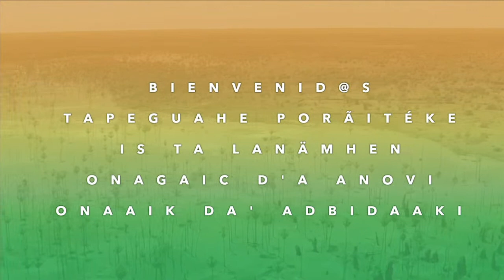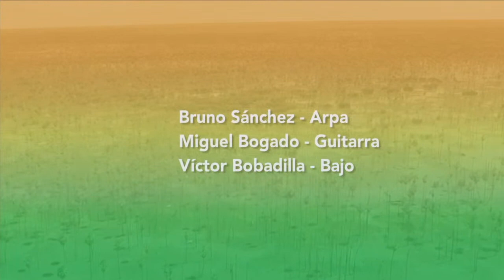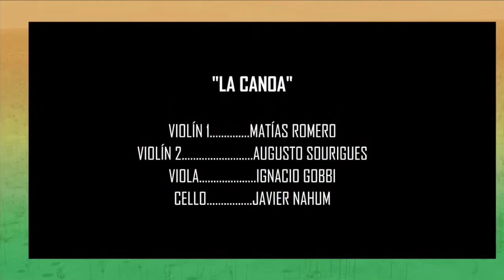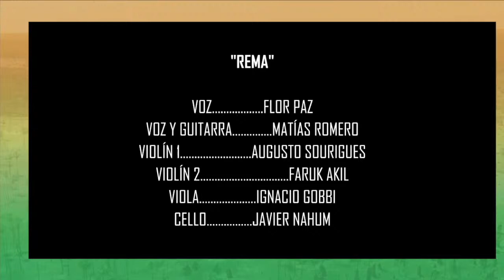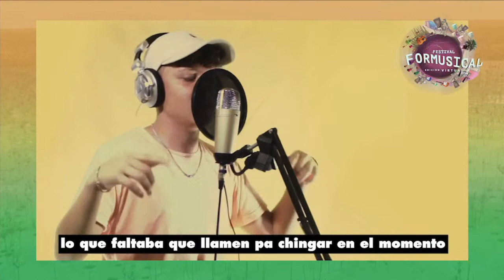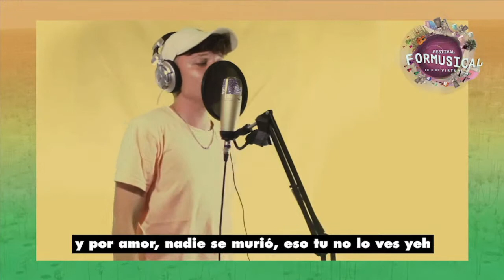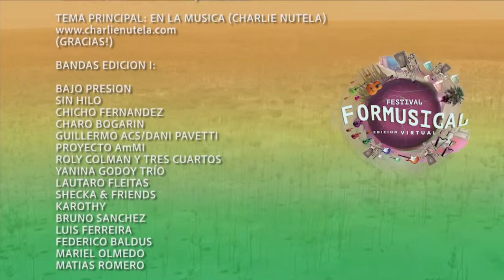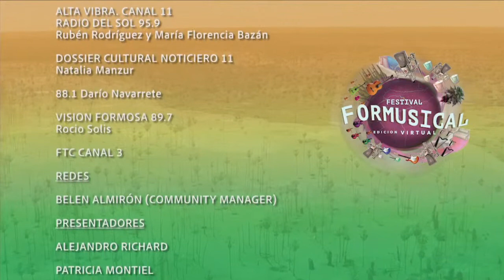Festival FORMUSICAL - Ep. 1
Organizado y producido por FORMUSICA, la Asociación de Música en Formosa (Argentina), transmitido el domingo 13 de Enero de 2021 con la participación de artistas asociad@s de toda la provincia mostrando nuestra diversidad musical.

Mini-conciertos en vivo, entrevistas y homenajes compartidos con la comunidad destacando el talento, la diversidad musical y los diferentes integrantes de la cadena de valor de la música.

El Festival es gratuito con la posibilidad de hacer un aporte voluntario destinado a cubrir los gastos de producción y apoyar a la Asociación en este proceso.
La grilla musical, llena de diversidad y paisajes de Formosa, abarca todos los géneros y artistas de diferentes puntos de la provincia así como referentes musicales formoseños que están en diferentes partes del mundo generando una unión musical nunca vista en este ecosistema formoseño cultural.

Pensado como un festival colaborativo que nos muestra la diversidad y la cadena de valor de la música en Formosa y cuenta con la participación de 30 artistas y 12 estudios y productoras.

BANDAS Y BLOQUES

00:00:00 CUENTA REGRESIVA

00:01:29 INTRO + BLOQUE 1, PRESENTA LA CHARO
00:09:00 LA CHARO (CANCION SUDAMERICANA)
00:15:23 AMMI INSTITUTO DE MUSICA (CANCION)
00:21:56 BRUNO SÁNCHEZ (POLCA Y CHAMAMÉ)

00:28:21 BLOQUE 2 VARIOS, PRESENTA ALEJANDRO RICHARDS
00:30:08 LUIS FERREIRA (CANCIÓN FUSIÓN)
00:34:45 GUILLERMO ACS Y DANI PAVETTI (JAZZ)
00:41:25 MATÍAS ROMERO CUARTETO FEAT. FLOR PAZ (CLÁSICO FUSIÓN CANCIÓN)

00:49:38 BLOQUE 3, PRESENTA: PATRICIA MONTIEL
00:50:43 MARIEL OLMEDO (LATINA)
00:57:57 EDUARDO KAROTHY (CANCIÓN)
01:03:49 FEDERICO BALDUS (CANCIÓN)

01:05:01 BLOQUE 4 FOLCLORE, PRESENTA: GUSTAVO NÚÑEZ
01:15:07 ROLLY COLMAN Y TRES CUARTOS (FOLCLORE CANCIÓN)
01:23:45 YANINA GODOY TRÍO (CANCIÓN CHAMAMÉ)

01:32:03 BLOQUE 5 URBANO, PRESENTA: JONATHAN CUQUEJO (DEJUAREZ LOOPS)
01:33:34 SHECKA (RAP)
01:36:23 LAUTARO FLEITAS (REGUETÓN)

01:39:55 BLOQUE 6 ROCK, PRESENTAN: DANY GÓMEZ Y ROCÍO CHÁVEZ (DÍA SEIS)
01:42:55 SIN HILO (ROCK)
01:50:38 BAJO PRESIÓN (ROCK)

02:00:23 BLOQUE 7 CANCION, PRESENTA: WASHIGTON (CRONOPIOS)
02:01:30 CHICHO FERNÁNDEZ (POP)
02:15:45 CREDITOS Y FINAL